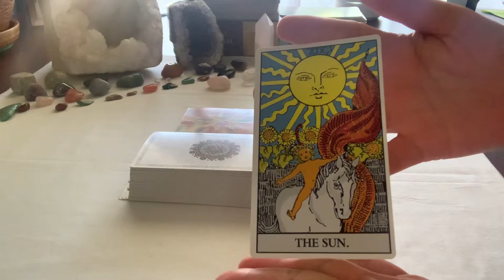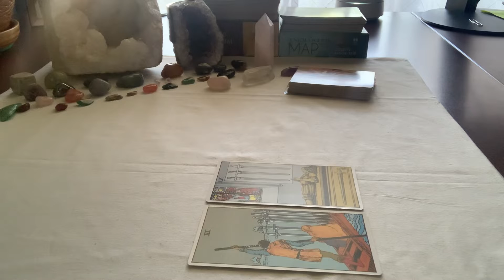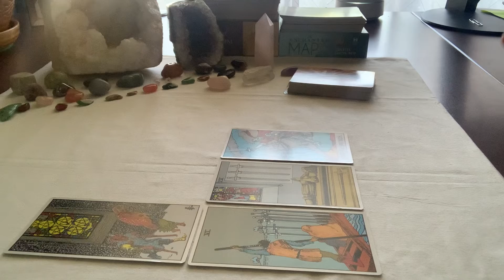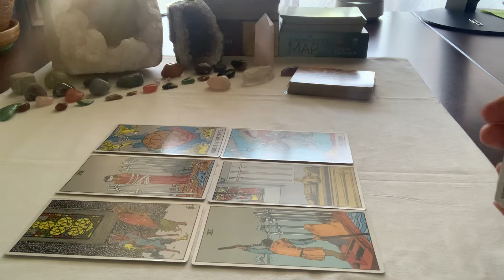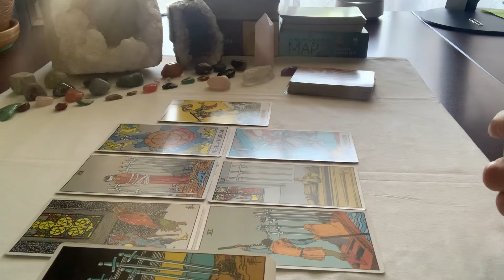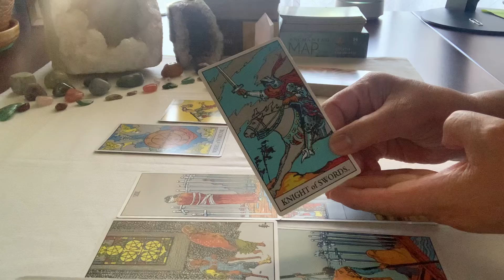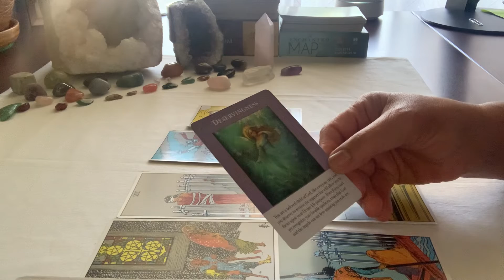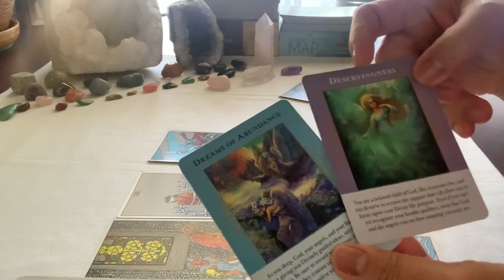Tarot # Air signs ~ ♊️ ♎️ ♒️ ~ You are deserving, leave past behind, wheel of fortune is moving